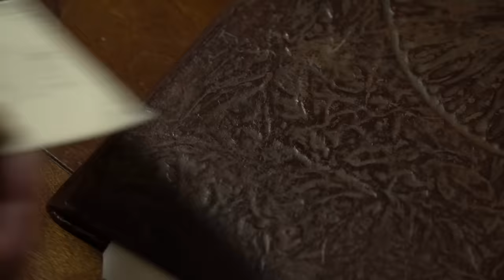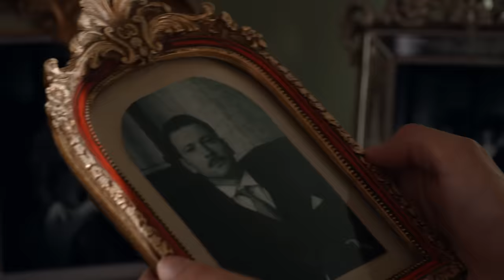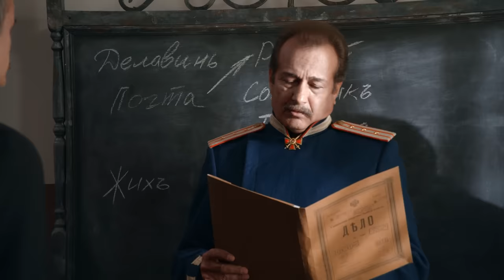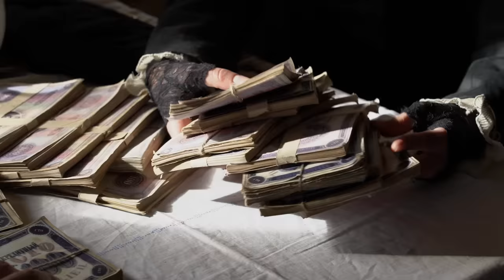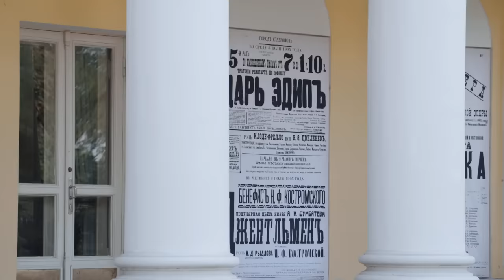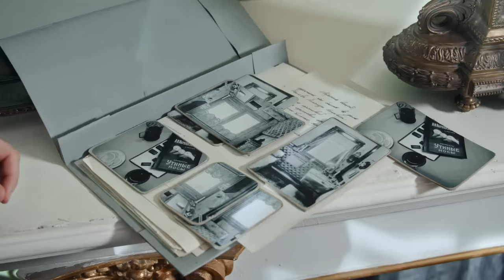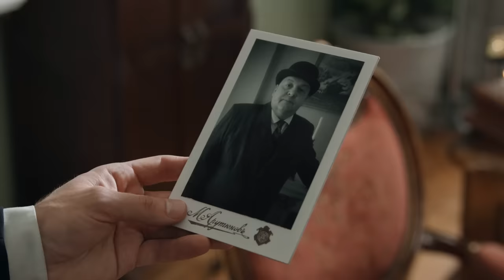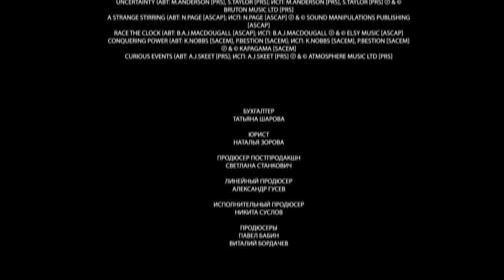Адвокатъ Ардашевъ Фильм 1. Маскарад со Смертью (2019) Ретро-детектив Full HD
По одноименному роману Ивана Любенко.
1907 год. Бывший чиновник по особым поручениям Клим Пантелеевич Ардашев выходит в отставку из-за серьезного ранения, которое получил при выполнении секретной миссии на Ближнем Востоке. Он переезжает из Петербурга в провинцию, где хочет вести спокойную и тихую жизнь, и вскоре становится знаменитым адвокатом. Он не проиграл ни одного процесса, его услугами мечтают воспользоваться многие. Однако стать клиентом Клима Пантелеевича непросто – и речь не о деньгах. У Ардашева есть жесткий принцип: он берется за дело только в том случае, если совершенно уверен в невиновности клиента.